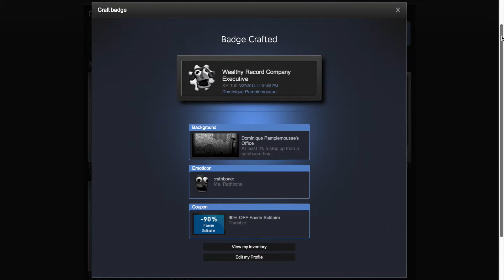Dominique Pamplemousse: Steam Trading Cards - Crafting Foil Cards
Crafting a set of Foil cards for the Dominique Pamplemousse Steam Trading cards.